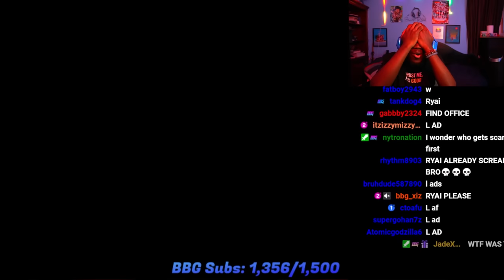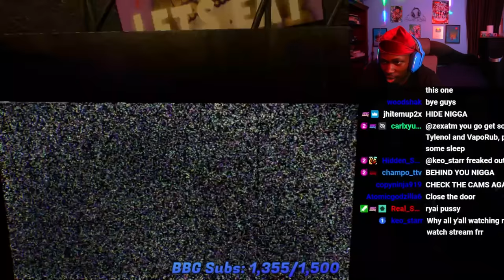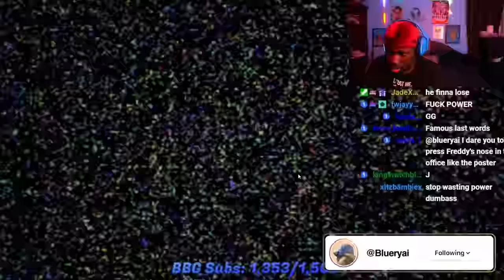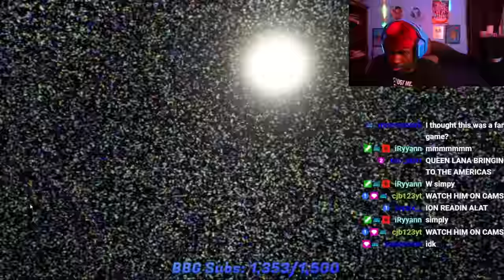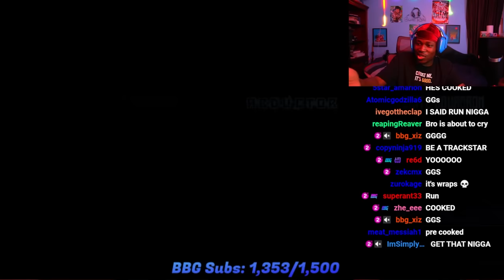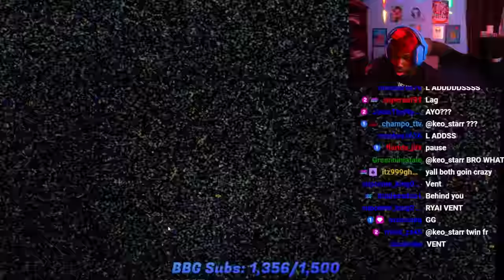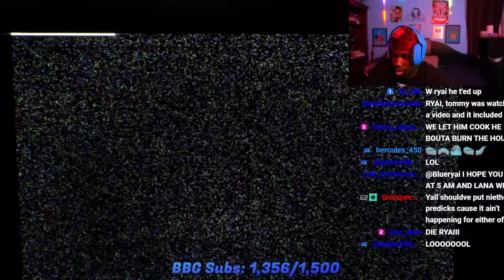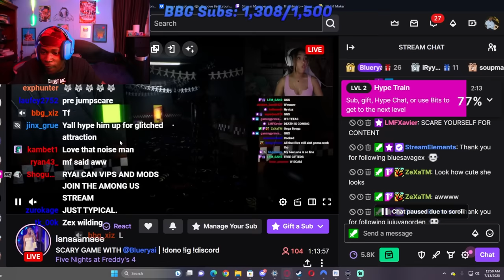AN INTERACTIVE FNAF GAME IS WILD| Project Fredbear